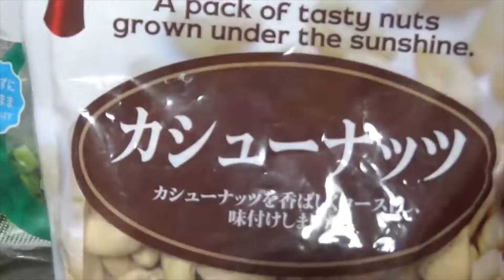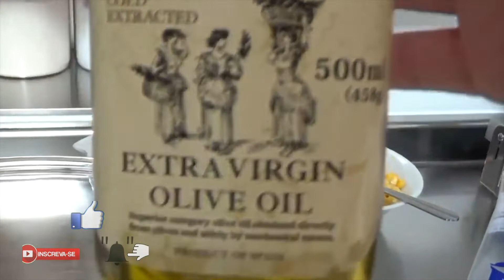ENROLADINHO DE ALFACE E SANDUÍCHE DE PEPINO I Receitas fáceis da Dona Formiguinha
WRAP DE ALFACE E SANDUÍCHE DE PEPINO I Receitas fáceis da Dona Formiguinha

Você vai se surpreender com essas delícias. , Duas opções leves e saudáveis.
Enroladinho de alface e o sanduíche de pepino. Faça para festa , encontro em família e amigos, um lanchinho da tarde super saboroso. Além do mais, sua mesa vai ficar linda. Fácil de fazer e tem um sabor divino.
WRAP DE ALFACE - SANDUÍCHE DE ALFACE E SANDUÍCHE DE PEPINO.

Ingredientes:

1 lata de ervilha
1/2 cebola
500G de peito de fanfo cozido e desfiado
1 cenoura
1 pepino
1 tomate
1 lata de milho
1 maça
1/2 xícara de uva passa
2 colheres de sopa de Nozes, castanhas, amêndoas ou amendoim a gosto
1 colher de chá de sal
Pimenta do reino a gosto
2 colheres de sopa de azeite
100ML de maionese

FOLHAS DE ALFACE
PEPINO
TOMATE

CONTATO